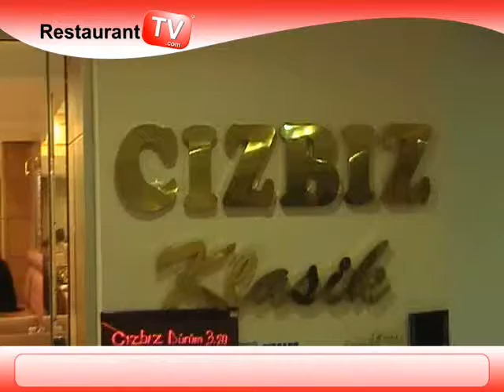CIZBIZ KÖFTE DÜNYA TİCARET MERKEZİ/YEŞİLKÖY